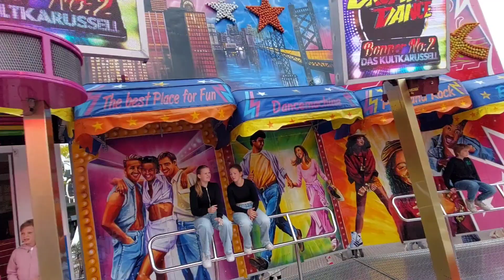Breakdance No.2 Bonner ONRIDE Haaner kirmes